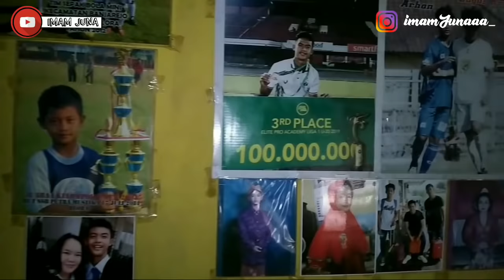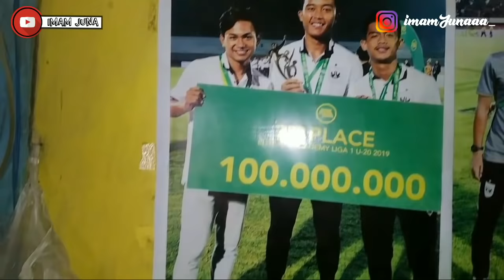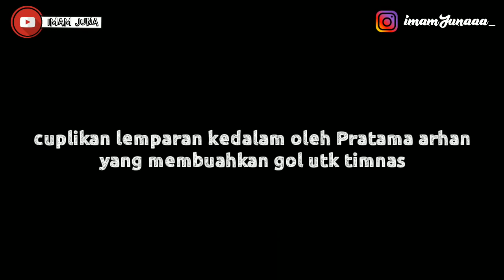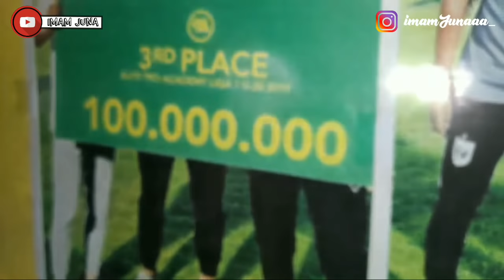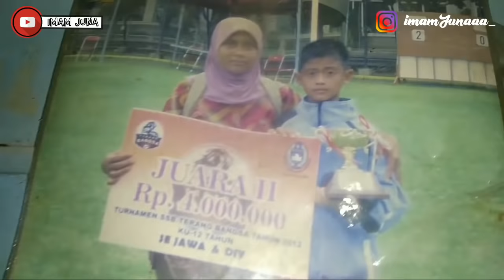main kerumahnya timnas Indonesia Pratama arhan alif rifai ~ BLORA JAWA TENGAH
Assalamu'alaikum warahmatullahi wabarakatuh dulur 🤗

video kali ini ngobrol bareng mas PRATAMA ARHAN ALIF RIFAI, timnas Indonesia U-19 . posisi bek kiri

pemain andalan dari pelatihan shin tae young , arhan langsung dipercaya pelatihan Indonesia dari Thailand, Karna performa sangat bagus dan maksimal, dia mempunyai kelebihan teknik lemparan kedalam yang sangat jauh👏, arhan berlatih melakukan lemparan kedalam yg jauh itu sejak thn 2017 dia ingin membuat keunggulan bagi dirinya . itulah yang membuat pelatih Indonesia langsung yakin dengan "Pratama arhan"

biodata :
nama  : Pratama arhan alif rifai
TTL     : Blora, 21 Desember 2001
alamat: dk. Kedungkenongo ds.sidomulyo
kec. Banjarejo kab. Blora Jawa tengah
posisi : sebagai bek kiri